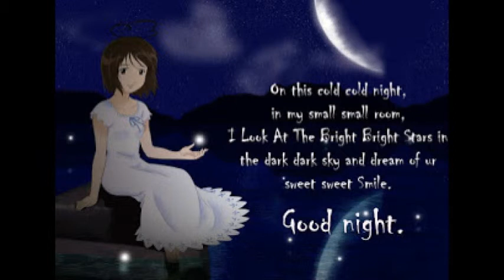Whatsapp Funny Images, Whatsapp Funny Jokes in Hindi, Whatsapp Funny Pictures #16